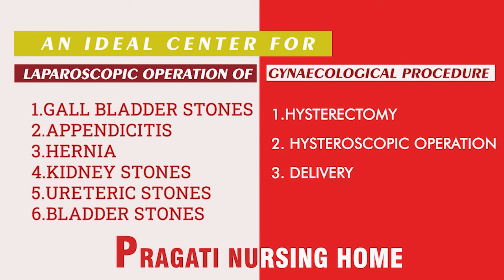ANCIENT VISHNU IDOL WORTH RS 6 Cr SEIZED; BAGDOGRA COPS NAB TWO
Siliguri, 13 January
The Special Operations Group (SOG) and the Bagdogra Police on Wednesday evening arrested two persons with an ancient idol of lord Vishnu valued at Rs 6 crore in the international market.
According to the police, Smile Haque, 35, of Rajganj in Jalpaiguri district and Anoop Mandal, 46, of Haldipara in Cooch Behar had struck a deal for the idol at Gosainpur in Bagdogra near Siliguri.
Acting on a tip-off, plainclothes personnel of the SOG and the Bagdogra Police intercepted the duo as they executed the deal.
“The 17-inch-tall Vishnu idol is believed to be more than 400 years old and was brought from the Cooch Behar area,” Officer in-charge of the Bagdogra Police Station Mahesh Singh said.